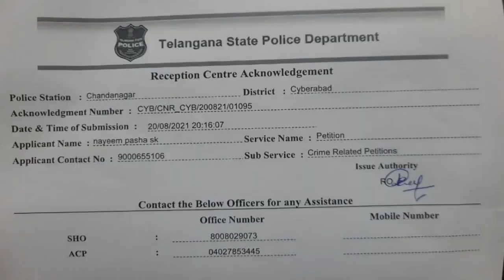ATTACK: "MASJID" ME HAMLA |CCTV FOOTAGE| SHABBIR ALI "HAFEZ/ALIM KO MASJID| LINGAMPALLY, CHANDANAGAR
FOR NEWS UPDATE WATCH G7 NEWS